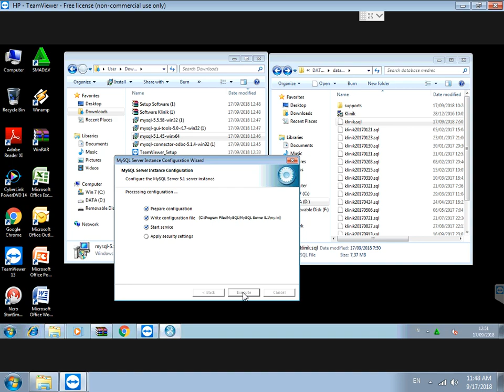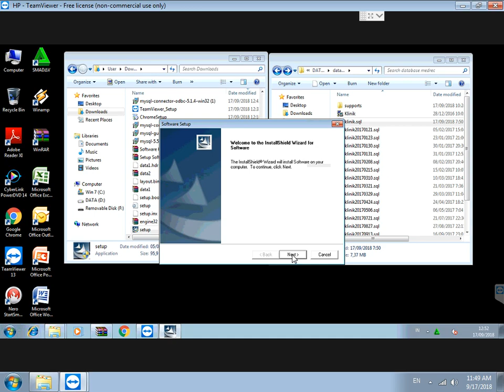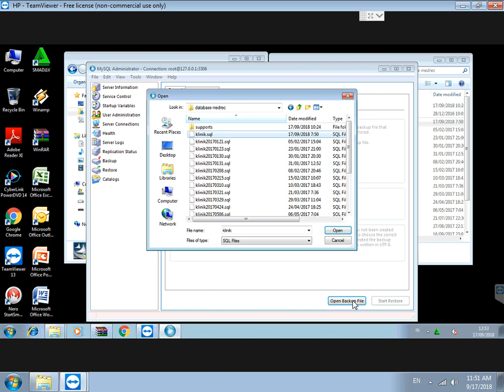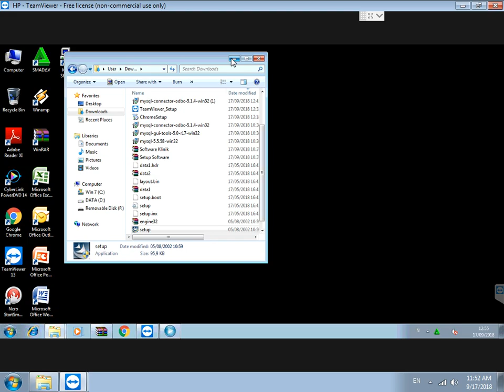Solusi Gagal Login Install Software Klinik Pada Windows 7 64bit